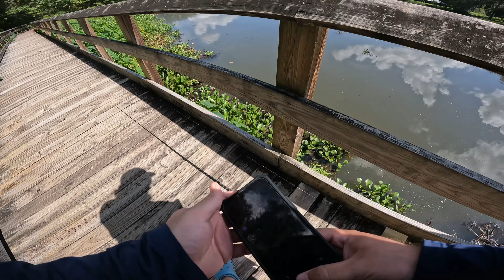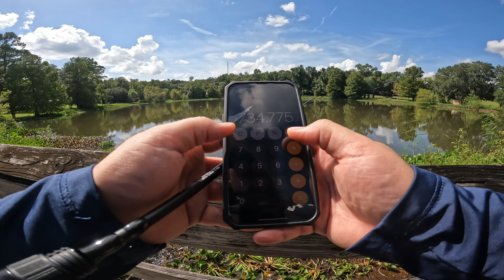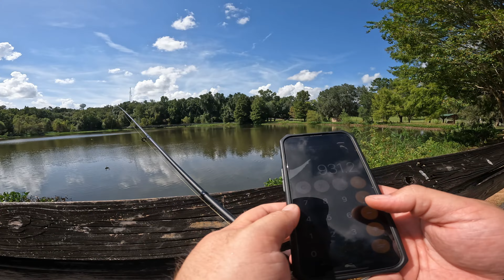KastKing Kestrel Elite BFS ON THE WATER Review!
Kastking Kestrel Elite bfs cast test on the water! This little review went way better than expected! This reel performs great in the 1/16 - 1/32 range! I personally found that the kestrel performed very closely to my alphas air TW, now I gotta see what it looks like once I upgrade it! Slorry for the long video also!

Pick it up here at BaitFinesseEmpire!

HIGHLY recommend BaitFinesseEmpire for all ultralight, bait finesse, and general micro fishing supplies!

If you wanna pick up anything with my affilliate links:

Check out Waterland Sunglasses! I wear them everytime I'm out on the water and they are the best polarized glasses I've ever used!

Link to my tackle bag! (go check out the video too)
the Piscifun Fishing Tackle Storage Bag Outdoor Shoulder Backpack Cross Body Sling Bag

Go check out Pineside Performance for some awesome apparel!

KastKing Kestrel Elite BFS Reel:

Products I use to get out there:
GoPro:

"Vlog" camera: